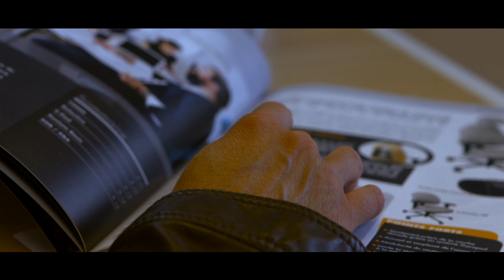BS Ergonomie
Spécialisé dans le matériel et les prestations d’aménagement de postes dans le cadre du maintien dans l’emploi et de l’adaptation au handicap, BS Ergonomie vous propose des solutions ergonomiques pour accorder homme et travail ; pour que le poste soit plus en harmonie avec les contraintes physiques humaines. À travers les produits proposés, BS Ergonomie aide à améliorer les conditions de travail, compenser des situations de handicap, ou simplement prévenir les pathologies professionnelles TMS (troubles musculo squelettiques).